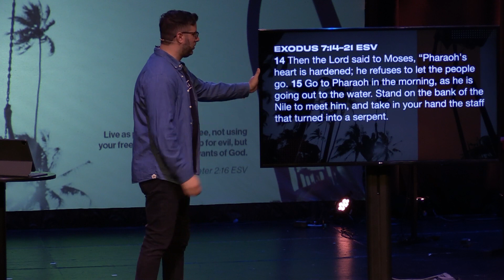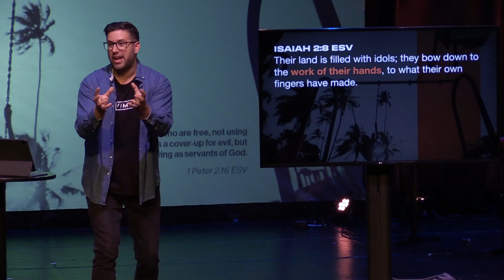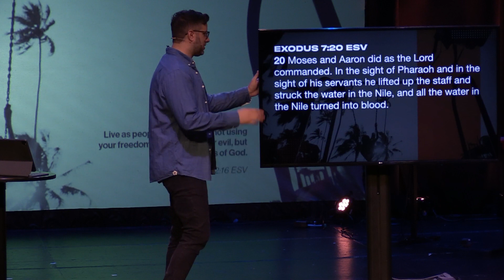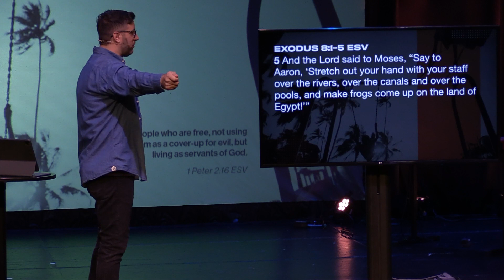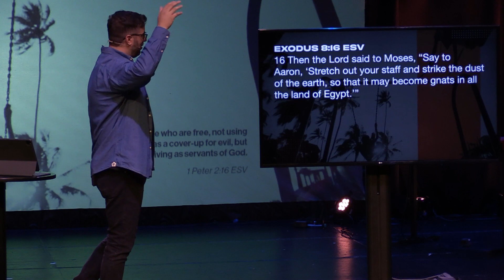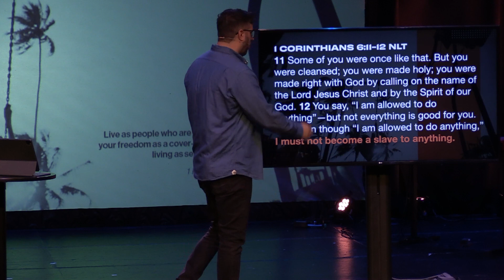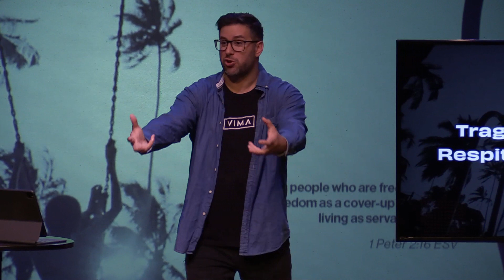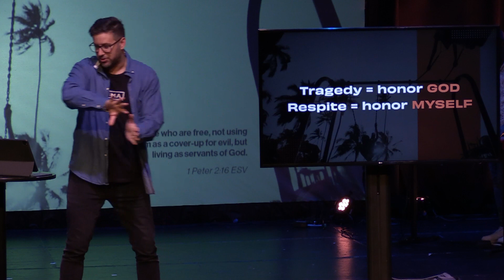LIBERATE : Exodus 4-9, War Against Our Idols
In the Egyptian culture, the people worshiped many gods. These gods represented the things that made them more powerful, more successful, more wealthy than all other people groups of their day.

As we look at this story, we see God take a direct attack on these false gods. But before we think we don't have idols, statues, images that we worship - we have to consider what it is they were actually worshiping; happiness, fruitfulness, comfort, pleasure, and success.